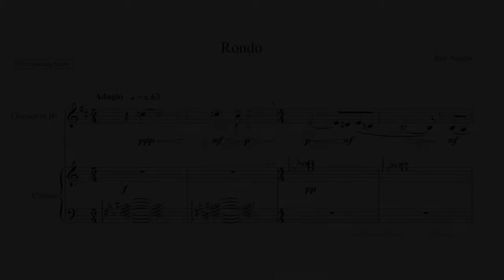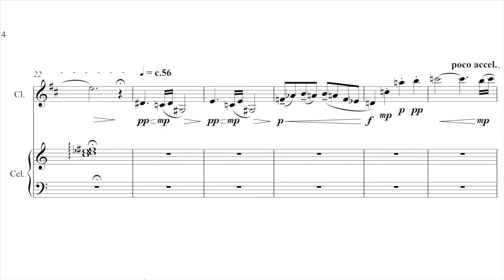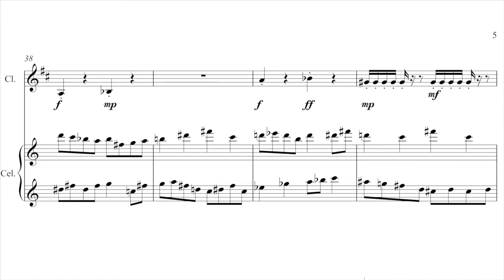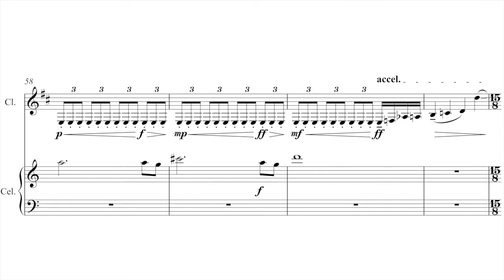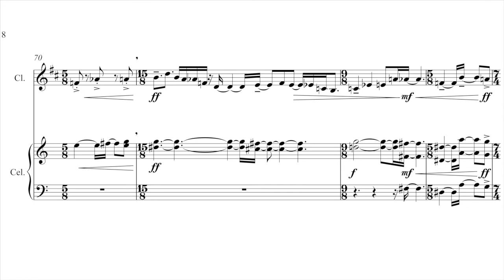Rondo For Clarinet & Celeste - Tom Nugent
This is another piece I composed as a student whilst studying at the University of Bristol. I chose the combination of instruments as I felt something interesting might come from the interplay of that clarinet's warm, rounded tones and the crisper, metallic sound of the celeste.

Clarinet: Aidan Tam
Celeste: Fintan Kealy